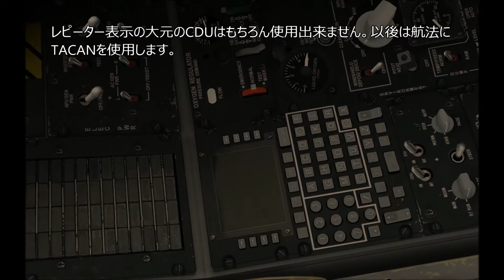DCS: A-10C CDU 故障 [緊急事態対処21]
CDU故障時の対応について取り扱います。

00:19 - CDU故障
02:24 - マークポイント
05:04 - LGB